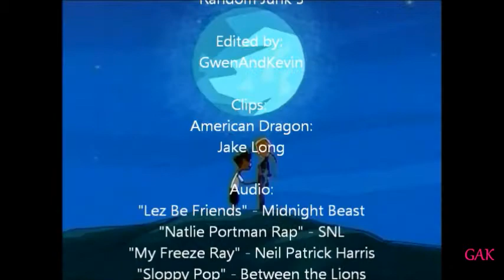ADJL Random Junk # 3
This Volume features the Dark Dragon tells Chang that he loves her, ADJL gets a new intro, Spud isn't a Rich Kid, and Jake and Rose have a Love Like Woe.

See credits for audio list.